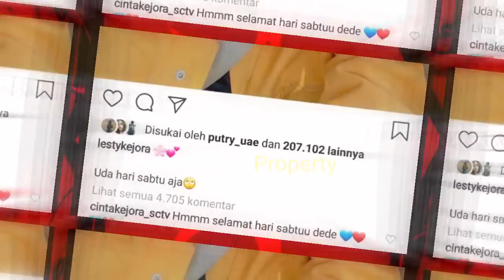Malam Minggu Romantis LESTY&BILLAR,BERDUA AJA!! KLUARGA LESTY Rayakan MALMING Makan Sea Food Bersama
Jangan Lupa: _
Thankz!!..